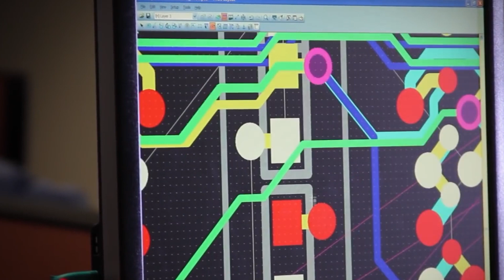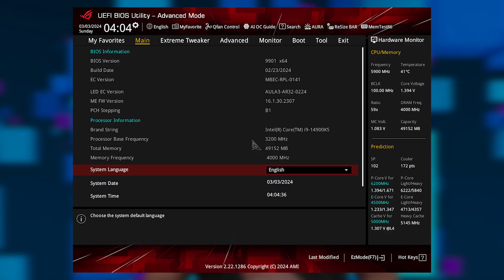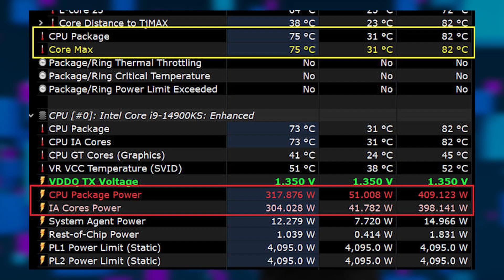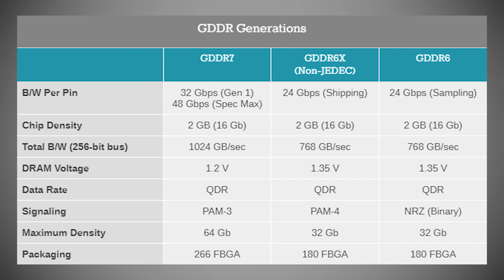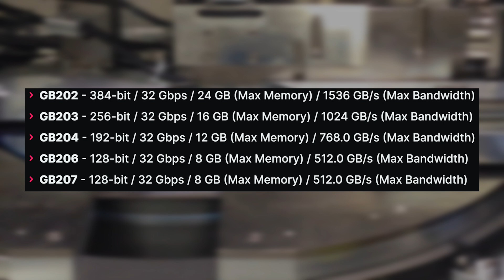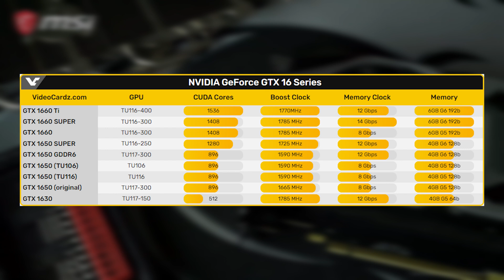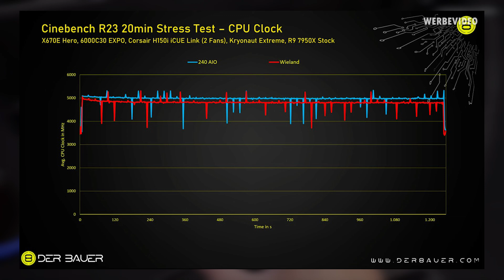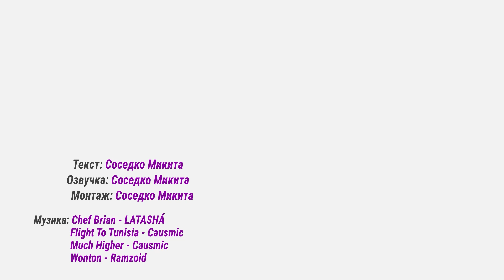Скальпування i9-14900KS • Що нового у GDDR7 • GeForce GTX 16 пішла на пенсію ➜ News 259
Cвіжий випуск Gecid News, в якому розкажемо про: i9-14900KS, ядра якого потребують напруги аж у 1,5В, новеньку ОЗП від Team Group Inc., стандарт GDDR7 від JEDEC, майбутнє відеокарт NVIDIA, рідинну система охолодження без помпи.

Як вам новий випуск GECID News? Є якісь зауваження чи побажання?

У випуску:
0:00 Вступ
1:01 Скальпування Core i9-14900KS
4:15 Яскрава ОЗП T-FORCE XTREEM ARGB DDR5
5:52 Специфікації GDDR7-пам'яті
7:45 Чутки про GeForce RTX 5090
10:01 Зупинка виробництва GeForce GTX 16**
11:31 РСО без помпи
13:39 Завершення